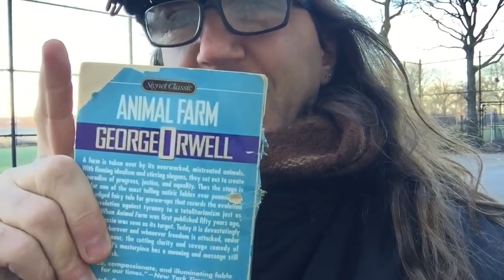Border Wall Bliss; Trump's Oval Office Speech